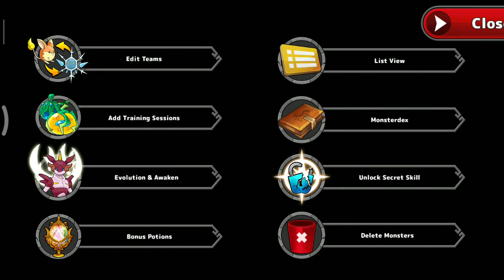Neo Monsters ~ Time Attack round 11 against awaken Mythic Team.